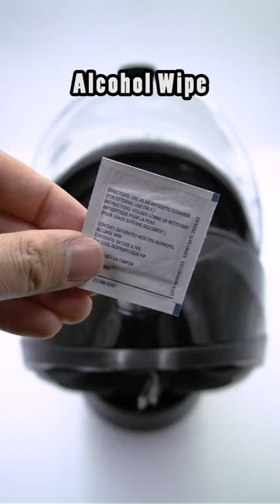HJC C70 GoPro Helmet Chin Mount (Motovlog Setup)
The best helmet GoPro Chin Mount for an HJC C70.

Get a Chin Mount for your HJC C70 motorcycle helmet - The BEST HJC C70 Helmet Camera Mount for your GoPro, Insta360 or other action camera. This video teaches you how to make a Chin Mount motovlog setup for an HJC C70. Record your motorcycle rides with a helmet specific Chin Mount.